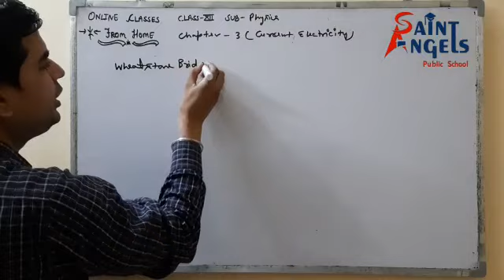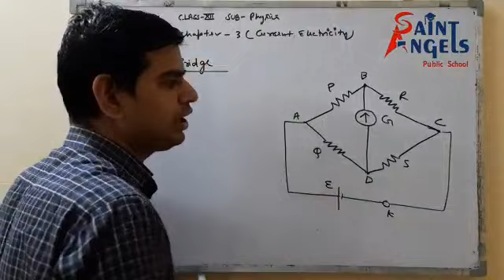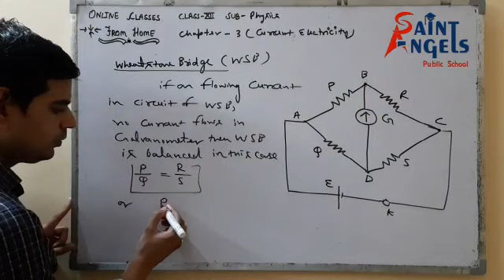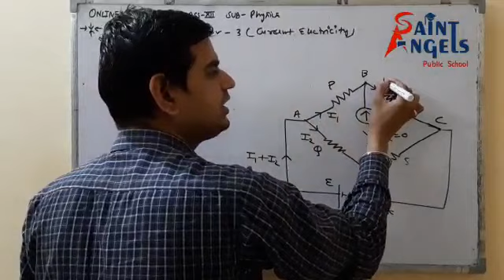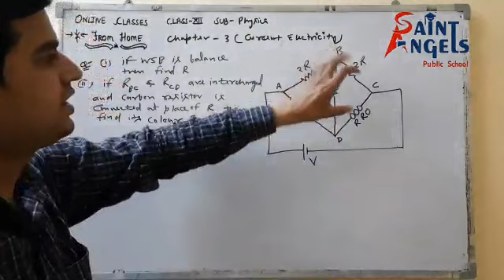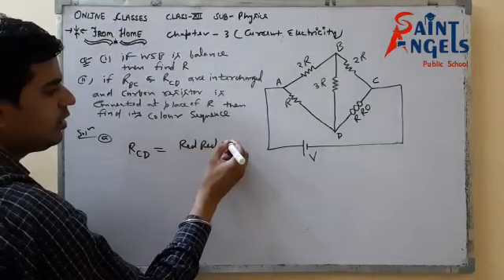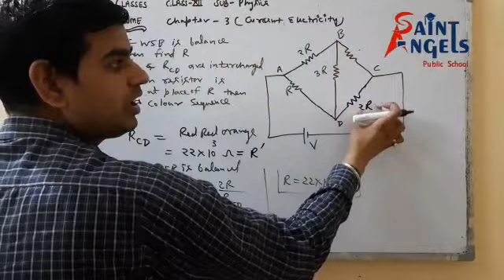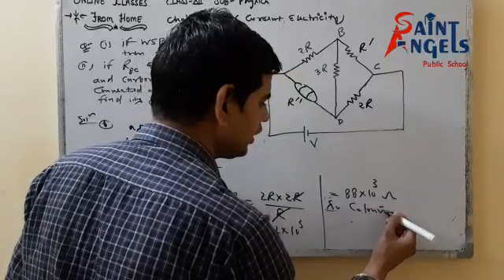SAINT ANGELS SCHOOL, CLASS 12, CURRENT ELECTRICITY, PHYSICS CH-3 PART-17